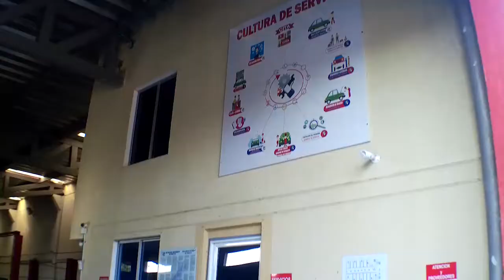ASÍ RECIBIERON LAS COMPAÑERAS DE CELDA A OMAIRA BENILDA VILLARREAL ORDUZ, SINDICADA DEL CRIMEN DE SU